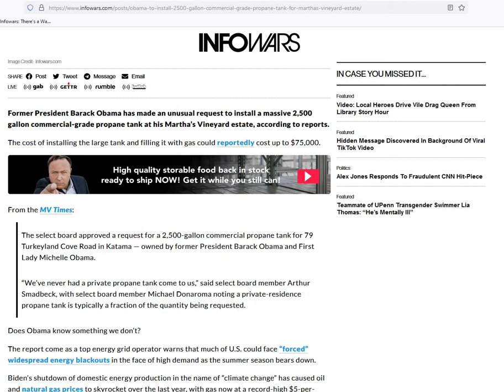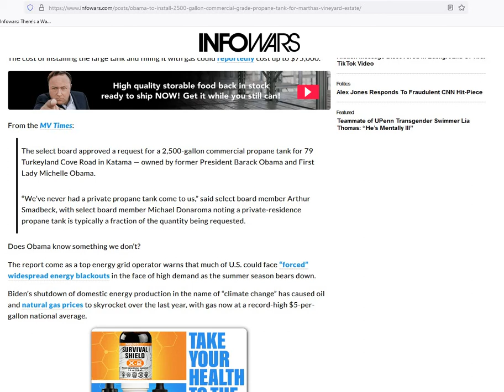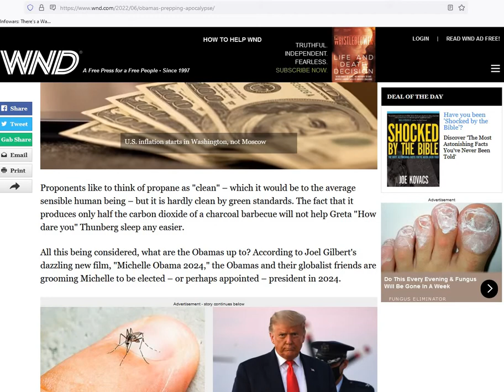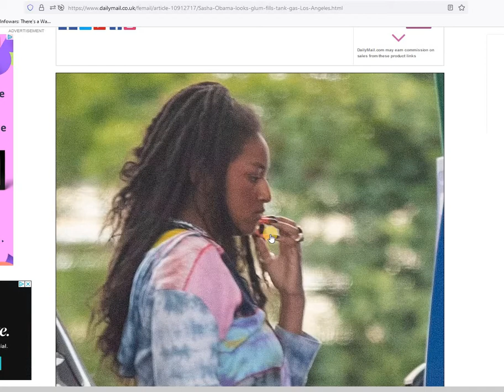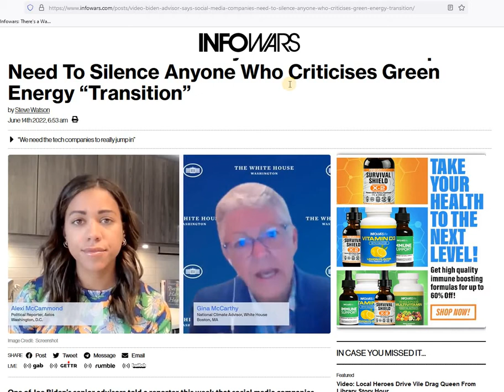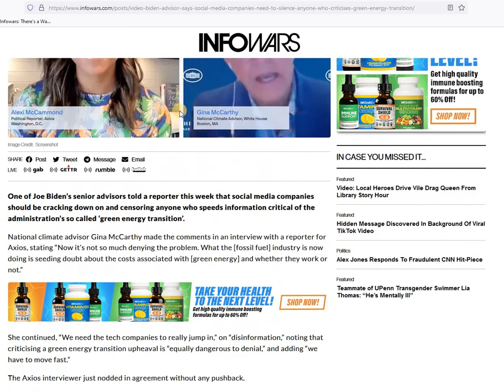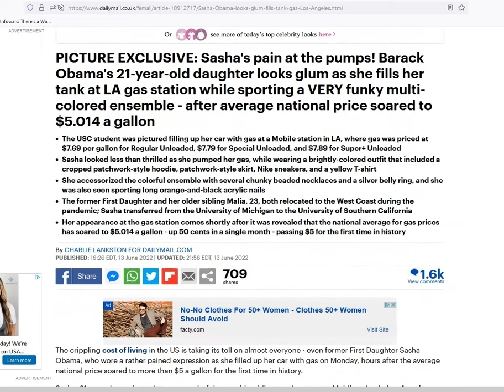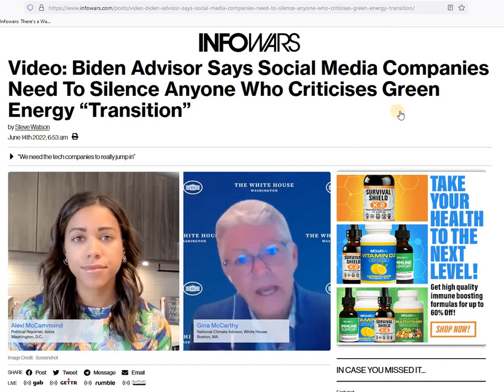BARACK NO SOLAR/WIND AT VINEYARD HOME BUT A 2500 GAL NAT GAS TANK-SASHA DRIVES GAS CAR NOT EV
Barack didn't install solar at his sun drenched, south facing Martha's Vineyard beach home, or clean wind energy. No Barack just got approval for a 2,500 gallon commercial grade natural gas tank. That's as his daughter Sasha is driving a gas powered Subaru, not an EV. So much for walking the talk of his pretend clean energy agenda. This is as White House climate advisor Gina McCarthy just said anything against their alleged clean energy transition must be censored.